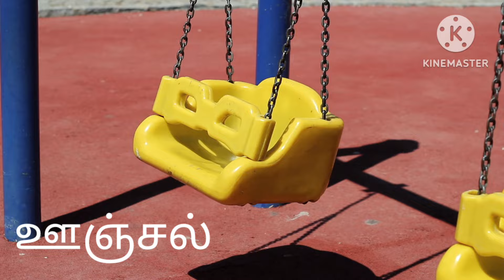உயிர் எழுத்துக்கள் | Uyir Eluthukkal for kids | அ ஆ இ ஈ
Learn uyir eluthukkal.